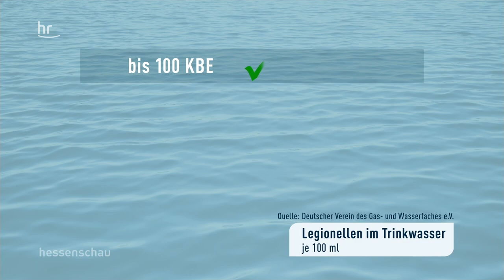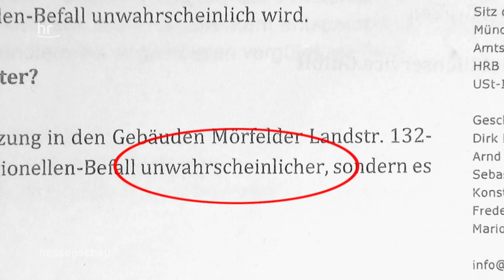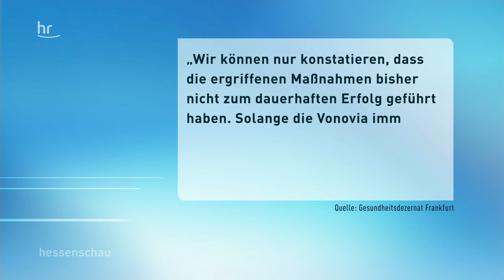Vonovia - Legionellenbefall plagt Frankfurter Mieter | hessenschau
Mieter in Frankfurt-Sachsenhausen plagen seit 2013 Legionellen im Leitungswasser. Anstatt den Bakterienbefall von Grund auf zu beheben, arbeitet der Vermieter, die Vonovia, mit provisorischen Lösungen.